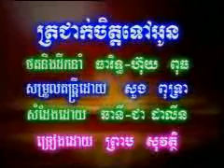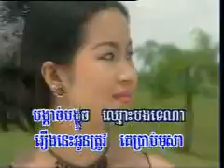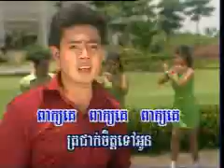Preap Sovath | Trocheak Jet Tov Oun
by KhmerSong